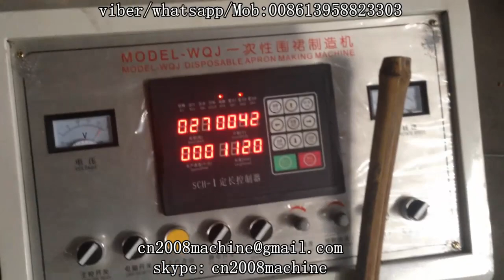Plastic Apron Bag Making Machine_Piece by Piece Type